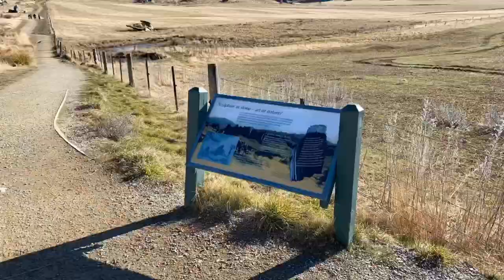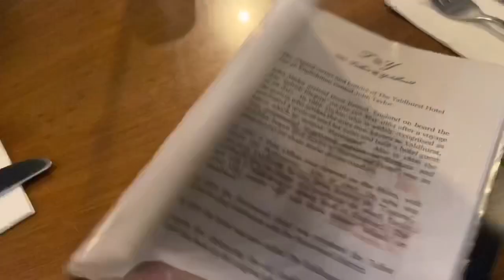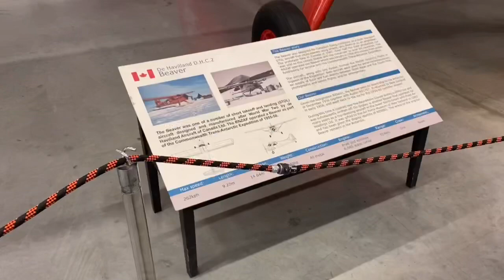CHRISTCHURCH ADVENTURE w/ Michelle , Edin & Jhane!!!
Thank you much sa inyo sa pagpasyal sa min sa Castle Hill, Air Force Museum & New Brighton Pier at sa masarap na food!!!